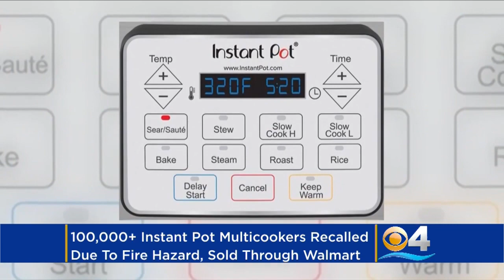Instant Pot Recall: Multicookers Sold At Walmart Could Pose Fire Hazard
More than 100,000 Instant Pot multicookers sold at Walmart are being recalled because of the fire danger they can pose. Matt Yurus reports.